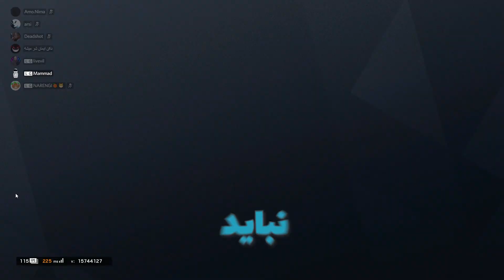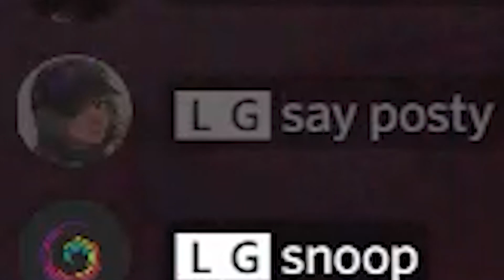!!!دوکابی ولی روی مواد | Dokkaebi is a Persian Girl (iranian girls)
❤️🤤این ویدیو هاک شده و فقط کسایی که دول بزرگی دارن میتونن لایکش کنن
امتحان کن ببین میتونی لایک کنی یا ن